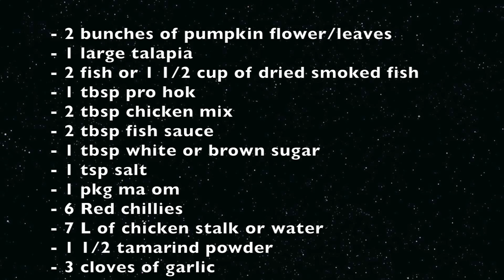Sour and Savory Pumpkin Flower Soup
Ingredients:
- 2 bunches of pumpkin flower/leaves
- 1 large talapia
- 2 fish or 1 1/2 cup of dried smoked fish
- 1 tbsp pro hok
- 2 tbsp chicken mix
- 2 tbsp fish sauce
- 1 tbsp white or brown sugar
- 1 tsp salt
- 1 pkg ma om
- 6 Red chillies
- 7 L of chicken stalk or water
- 1 1/2 tamarind powder
- 3 cloves of garlic